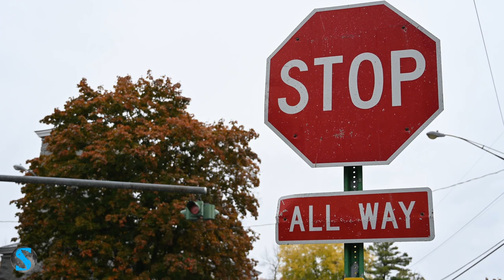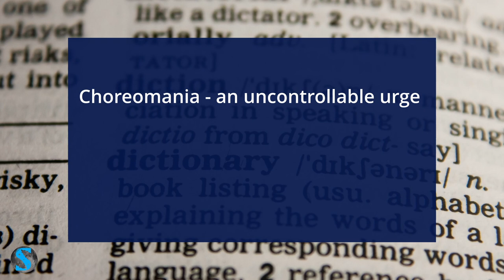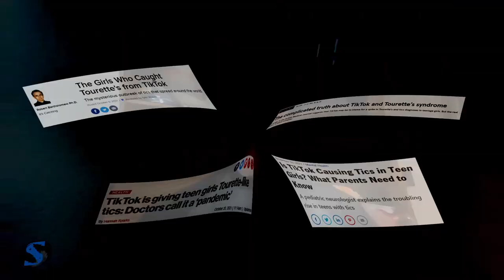How a Mysterious Dance Craze Once Plagued Europe! History's Strangest Events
Europe's dancing plagues were a series of bizarre and unexplained outbreaks of uncontrollable dancing mania that occurred during the 14th to 17th centuries. The dancing mania affected hundreds of people, leading to exhaustion, injury, and even death, with some outbreaks lasting for days or even weeks. Despite extensive research, the causes of the dancing plagues remain a mystery, but theories include mass hysteria, religious fervor, and psychogenic illness.